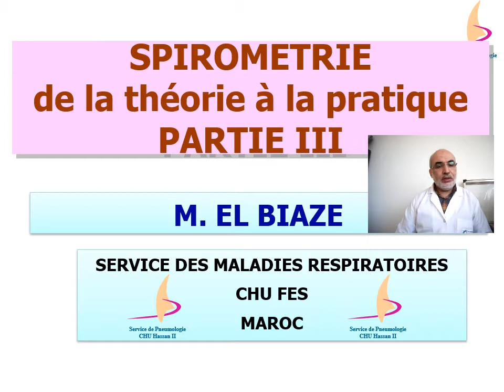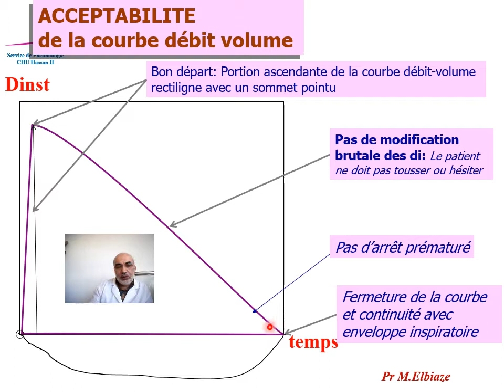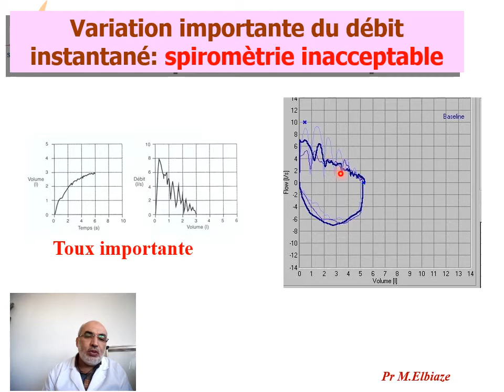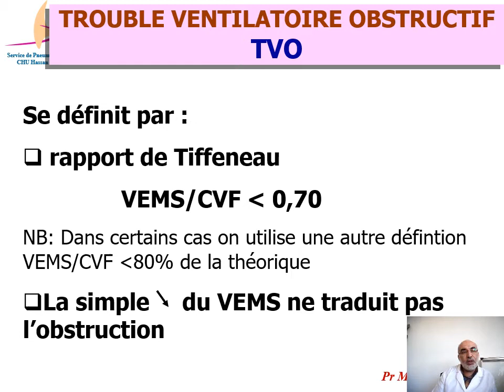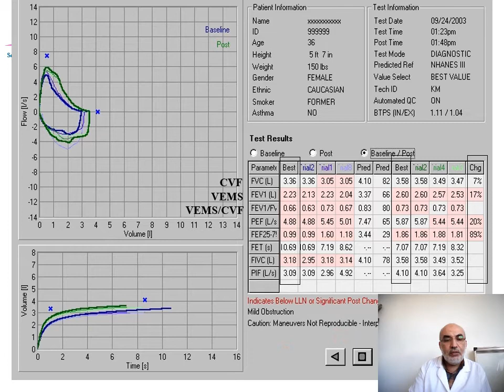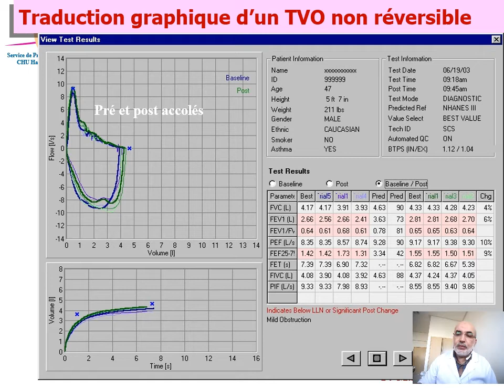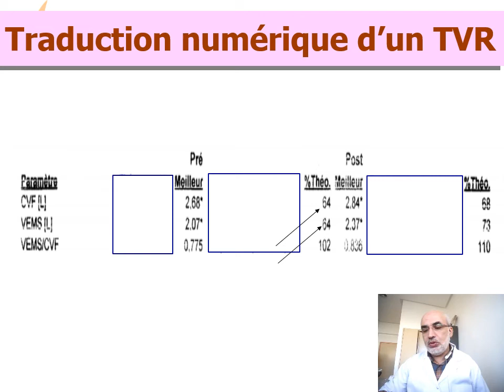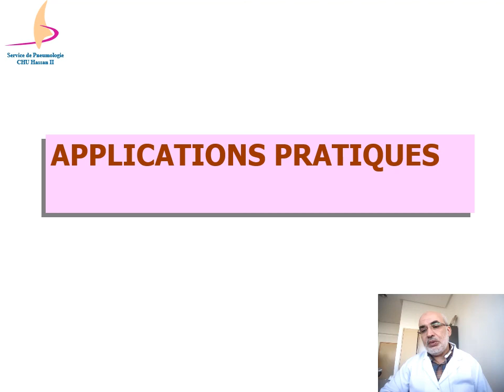Spirométrie partie 3 résultats et interprétation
Je mets à la disposition des médecins et des étudiants ce cours sur la spirométrie de la théorie à la pratique. Ce cours comprend 4 parties:
- Principes et moyens
-Réalisation de la spirométrie
-Résultats et interprétation
-Exercices pratiques